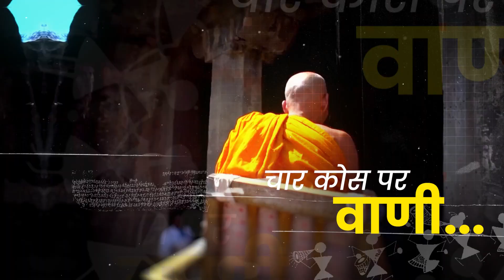Janjatiya Vikas | JanJatiyaVikasHumaraPrayas | An Initiative under Azadi Ka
Witness the legacy of Indigenous Tribes and their Ancient Traditions, Rich Culture, History and development. An initiative under Azadi Ka @AmritMahotsav by Ministry of Culture to celebrate the resilience, progress and inclusive development of India’s Tribal Heritage.